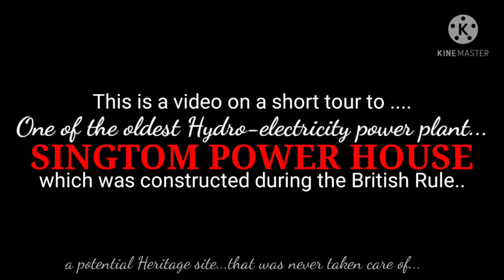Singtom Power House । one of the oldest hydro electric power station in India and Asia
This is a video about singtom power house
ane of the oldest hydro electric power plant
constructed during the British rule
in the foot-hills of singtom tea garden

if enough care was taken this could also be one of the heritage Site in Darjeeling

but due to negligence of the government and the people today it is in such a bad condition

it was a fully functional unit till the 90s

production of electricity with the help of Water